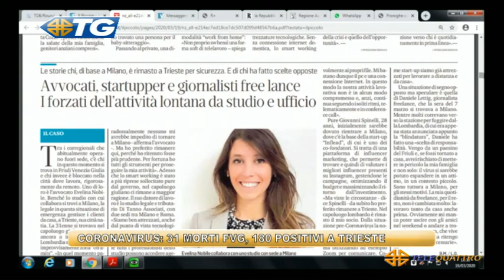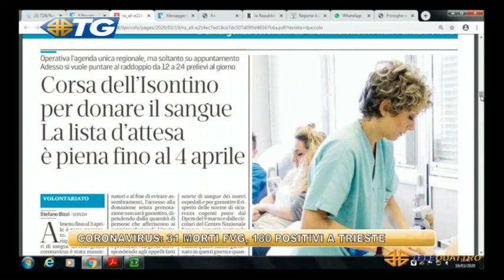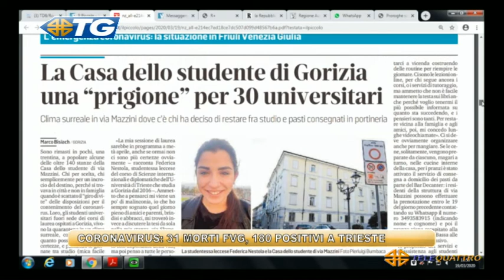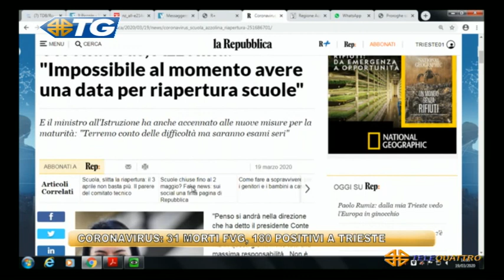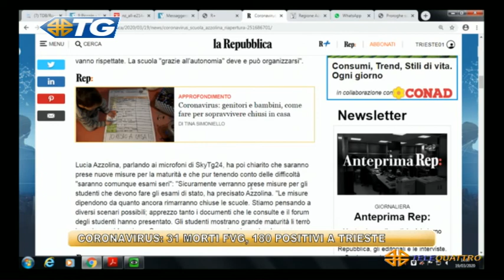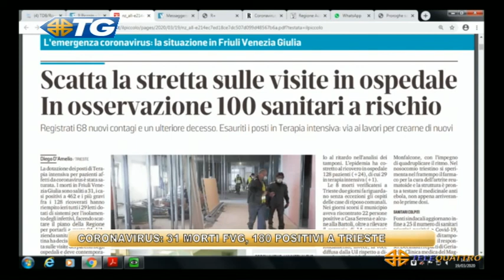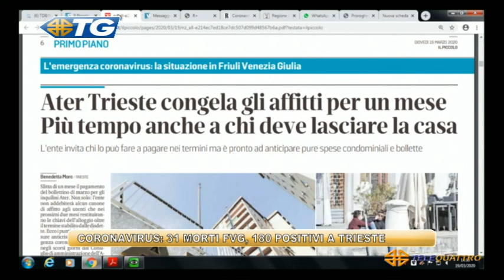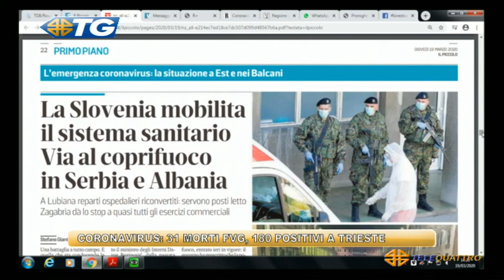TG - EDIZIONE COMPLETA - 19-03-2020 13:36